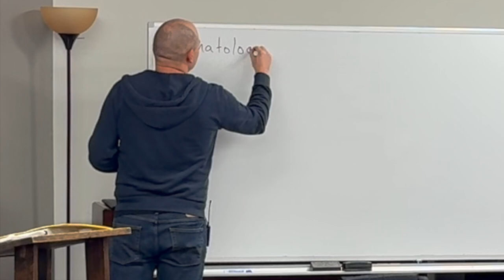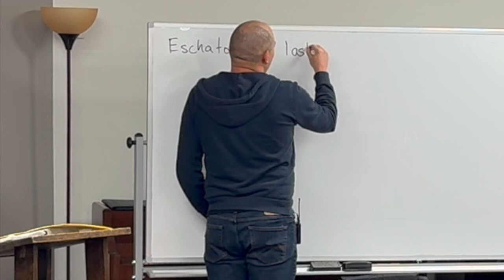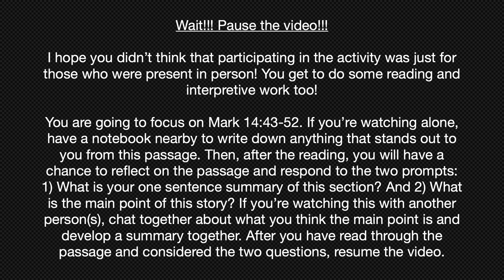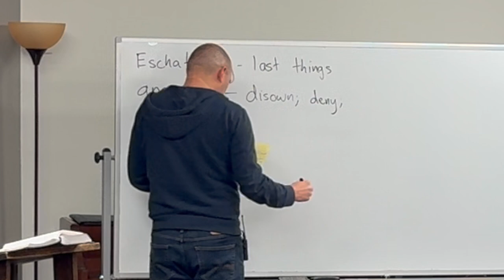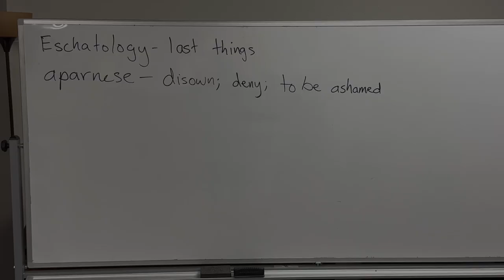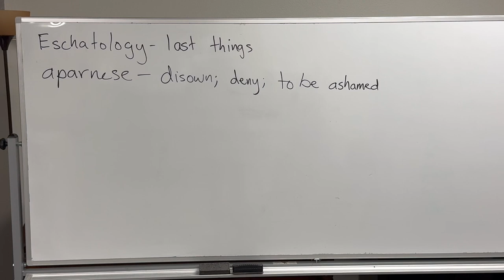Running Naked through the Garden | Mark 13-14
In this 9th session of the Mark series, the class journeys through Mark 13 and 14. In Mark 13, the discussion centers on whether or not this chapter should be read as a reference for the impending destruction of the Temple or as a prophetic depiction for what is to come at the end of time (or both). Mark 14 chronicles the moments leading up to and including Jesus' arrest.